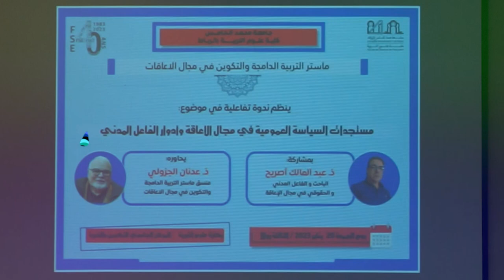مستجدات السياسة العمومية في مجال الاعاقة وأدوار الفاعل المدني موضوع ندوة بكلية علوم التربية بالرباط